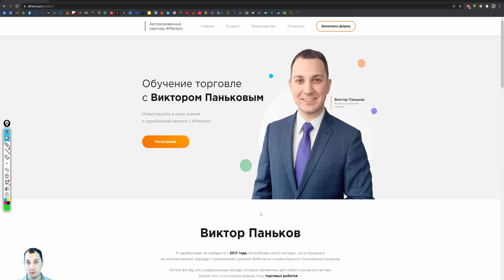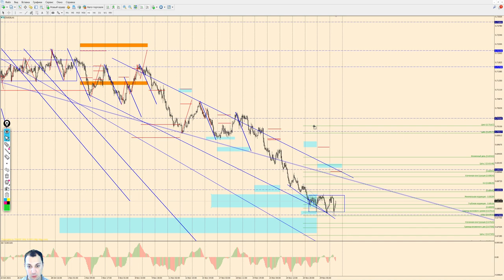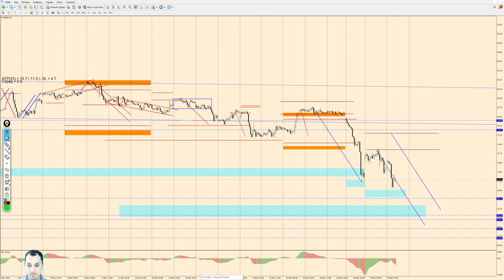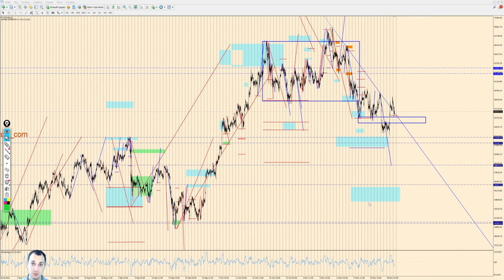Виктор Паньков: математический анализ рынка на 30.11.2021 | AMarkets